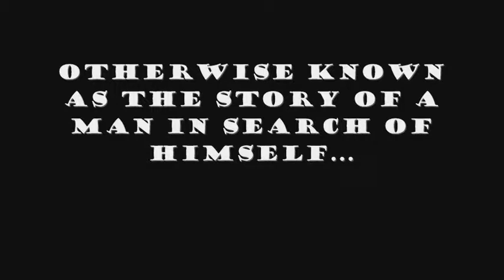The Copulation: Part 1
Otherwise known as the story of a man in search of himself.